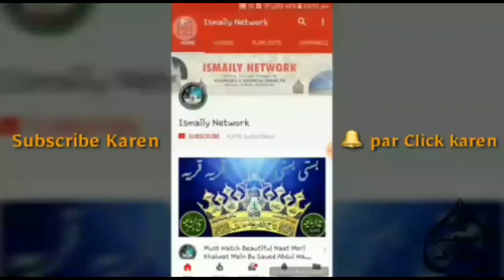Urs e Ismaily 2018 | Day 02 | Track 07 | New Manqabat | Aaye Hain Do Alam Ke Sardar Masauli Me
8-9 November 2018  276th Urs e Ismaily at Khanqah e Qadriya Ismailiya Masauli Shareef Barabanki

Day :- 02